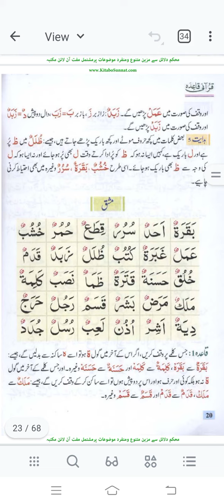SABAQ#33 DO PAISH ki mashq cont..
Eman k sathi